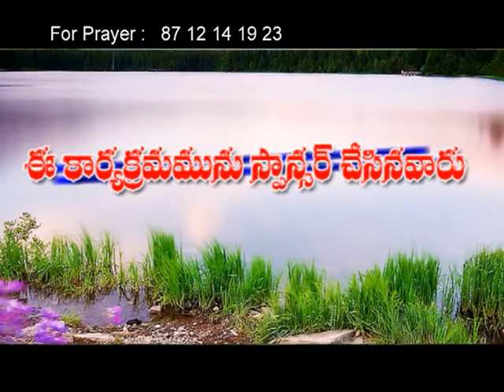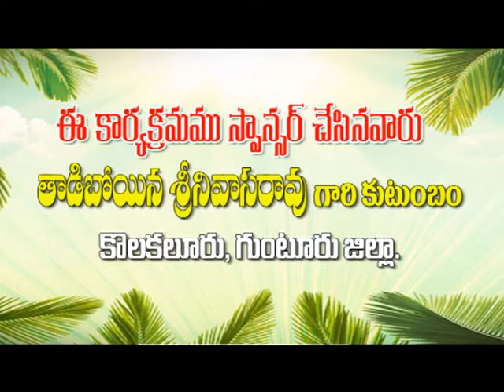యేసు కుంటివాడికి మేలు చేయడానికి కారణాలు?